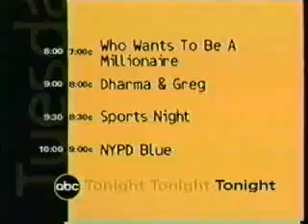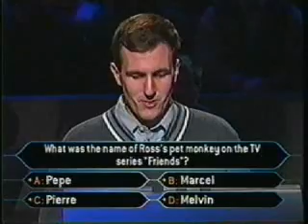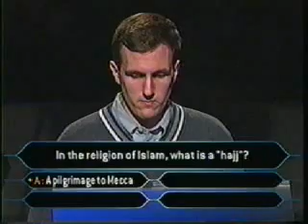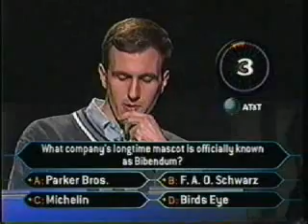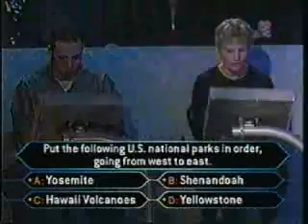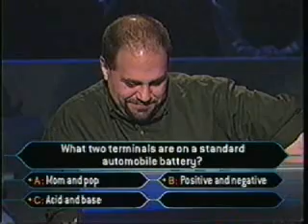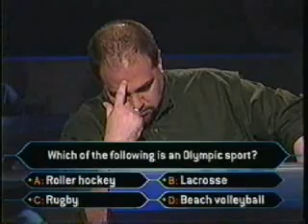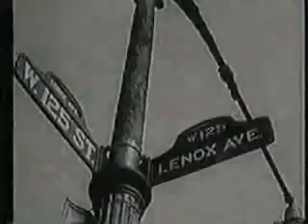Who Wants to Be a Millionaire, 2/8/2000 part 1 of 2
Full episode of Who Wants to Be a Millionaire?, taped off KFBB Great Falls, MT on February 8th, 2000. Matt Phillips is the first contestant, starting at $4,000, followed by Jim Gilligan's run and most of Judy Tigay's run. Includes the original commercials.

(C)2000 Valleycrest Productions/ABC.